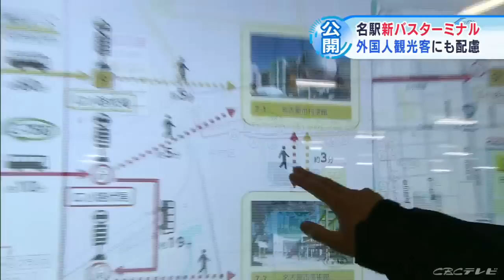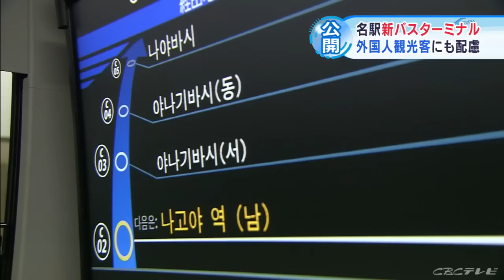【CBC News】４月１日開業 名古屋駅の新バスターミナル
４月１日から開業する名古屋駅の新バスターミナルが、２８日、メディア向けに公開されました。

　来月開業する名古屋駅の新バスターミナルは、「ＪＰタワー」と「ＪＲゲートタワー」の間に設けられ、名駅発のすべての名古屋市営バスは、ここから出発することになります。

　新ターミナルは、乗客の安全に配慮し、バス停と車道の間には自動扉が設置され、バスの運転手がリモコンで操作し開閉します。

　この他にも、「こちらはバスターミナルに新しく設置された案内板です。英語だけでなく、中国語、ハングル語と海外の観光客を意識した作りになっています」（記者リポート）

　さらに電子案内板の地図の観光地にタッチすると、そこまでの行き方が表示されます。

　「外国人観光客は、増えているので、便利に利用頂くよう整備した」（名古屋市交通局　杉浦橘管理課長）

　名古屋駅の新ターミナルの開業は、来月１日です。（２９日１９：１７）